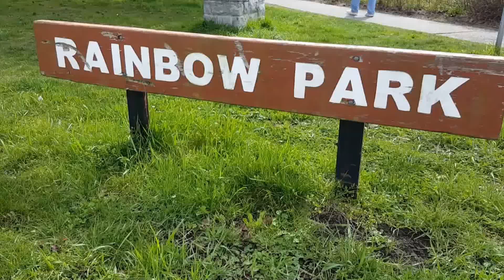West Song Walkway 1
A walk along a bit of the West Song Walkway in Victoria BC Canada.